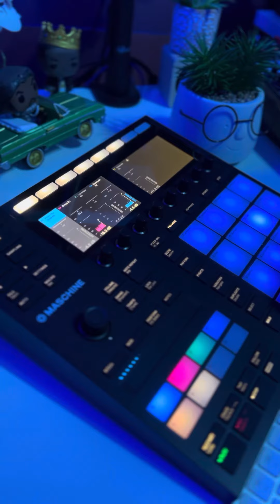Putting in work on the Machine MK3!🔥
🔴  THE TIME HAS COME TO SHOW YOUR SUPPORT!
✅ Get the Akai Force Ready Up Pack Expansion free right now

🎹🎹🎹🎹 All the Music Gear I use in my studios: 🎹🎹🎹🎹

✅ I offer one on one video chat lessons via Zoom. Hit me

To purchase tracks or get graphic work.